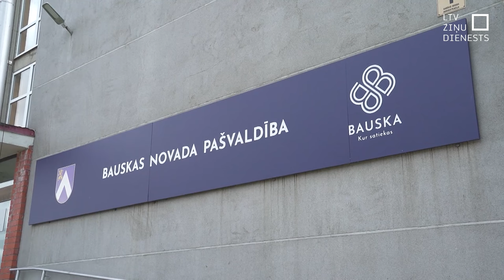Seniori apgūst jaunas prasmes “Senioru akadēmijā”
Turpmākajos gados dažādās aktivitātēs iesaistīt gandrīz pusotru tūkstoti senioru – šāds plāns ir Bauskas novadā. “Senioru akadēmija” palīdz vecāka gada gājuma cilvēkiem apgūt ne tikai datorprasmes, bet arī aktīvi iesaistīties fizioterapijas nodarbībās, gūt jaunas zināšanas un vienkārši dod iespēju satikties.